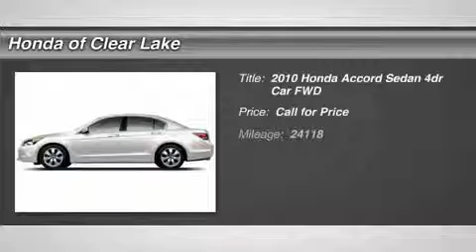2010 HONDA ACCORD SEDAN Webster, TX AA02670P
2010 HONDA ACCORD SEDAN Webster, TX
Stock# AA02670P

Honda of Clear Lake (HondaofClearLakeUSED)
20233 Gulf Fwy

This vehicle is currently in transit to our dealership. Once the vehicle is here, we will update the pricing and pictures of the vehicle. Please contact our sales staff at 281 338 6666 if you need additional information. Thank you.